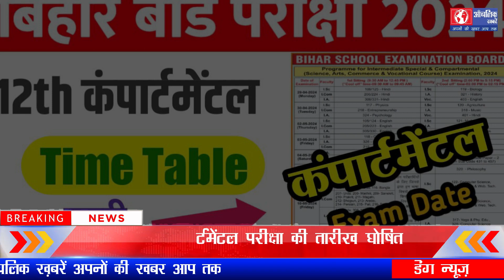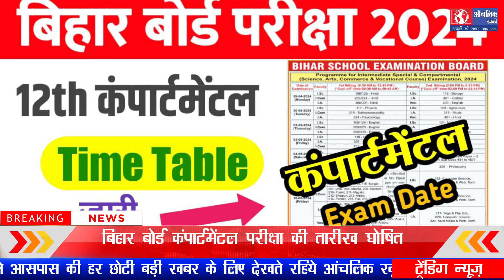बिहार बोर्ड कंपार्टमेंटल परीक्षा की तारीख घोषित | Bihar Board Compartmental Exam Date Announced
बिहार विद्यालय परीक्षा समिति ने मैट्रिक और इंटर की विशेष परीक्षा एवं, कंपार्टमेंटल परीक्षा की तारीख घोषित कर दिया है,  इस संबंध में जानकारी देते हुए, बिहार विद्यालय परीक्षा समिति के अध्यक्ष आनंद किशोर ने बताया कि, मैट्रिक की विशेष परीक्षा और कंपार्टमेंटल परीक्षा 4 मई से लेकर 11 मई तक ली जाएगी,  बिहार बोर्ड ने परीक्षा की तारीख के साथ-साथ परीक्षा को लेकर कई निर्देश भी जारी किये हैं,  इसके तहत परीक्षा दो पाली में होगी,  दोनों पाली में परीक्षा केंद्र पर परीक्षार्थियों को परीक्षा प्रारंभ होने से 30 मिनट पूर्व तक ही, प्रवेश करने की अनुमति दी जाएगी, प्रथम पाली की परीक्षा साढ़े 9 बजे सुबह से प्रारंभ होगी जो पौने एक बजे तक चलेगी,  प्रथम पाली में शामिल होने के लिए बोर्ड के नियमानुसार, परीक्षार्थियों को परीक्षा केंद्र पर हर हालत में 9 बजे तक आ जाना होगा, अन्यथा उन्हें अंदर प्रवेश करने पर रोक लगा दी जाएगी, दूसरी पाली की परीक्षा 2 बजे से प्रारंभ होगी, जो शाम के सवा 5 तक चलेगी,  दूसरी पाली में शामिल होने के लिए, परीक्षार्थियों को परीक्षा केंद्र पर हर हालत में डेढ़ बजे तक ही आ जाना होगा, वर्ना उन्हें अंदर प्रवेश करने की इजाजत नहीं मिलेगी,
बिहार बोर्ड ने परीक्षार्थियों को 15 मिनट का आरंभिक समय अतिरिक्त देगी,  बोर्ड इस संबंध में बोर्ड का कहना है कि, यह अतिरिक्त समय परीक्षार्थियों को प्रश्नों को पढ़ने और समझने के लिए दिया जाएगा,  साथ ही प्रैक्टिकल की परीक्षा 29 अप्रैल और 30 अप्रैल को ली जाएगी,